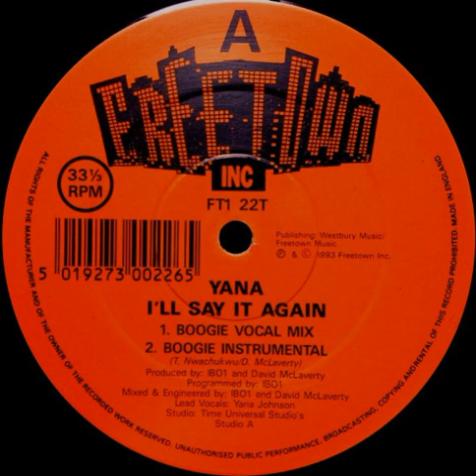Yana ‎- I'll Say It Again (Boogie Instrumental)